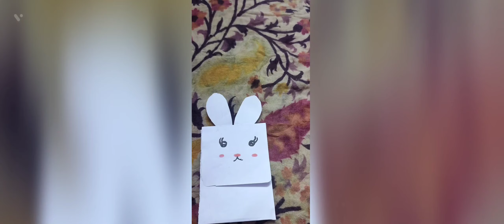How to make paper cute purse Mahvin Art&craft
Materials
. Craft paper colour optional
. pink marker pen
. Black marker pen
. Glue
. Scissor